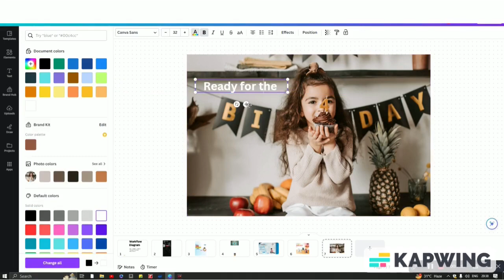Chocolate Templates design //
chocolate template video
chocolate style video
new launch chocolate

templates video

 • CFA template // e...
  • Stationary template...
  • Abacus template ...
  • CFA template // e...
  • Editing Template ...

editing master //editing